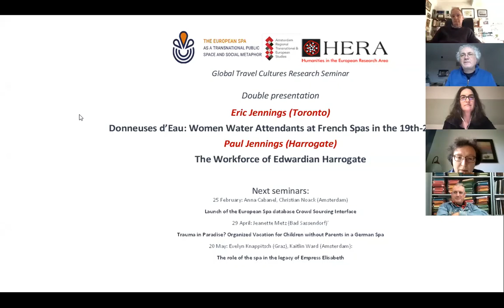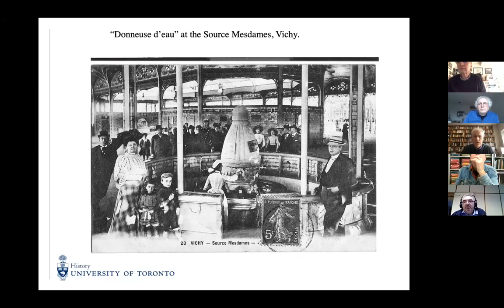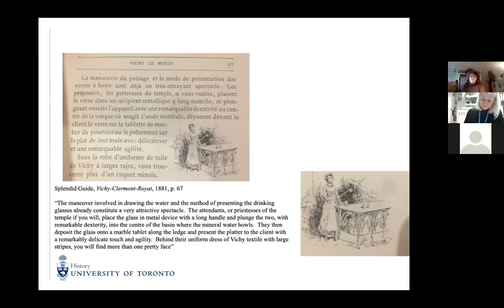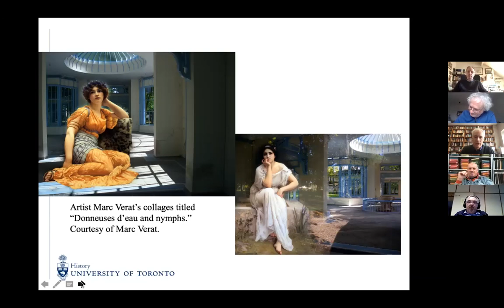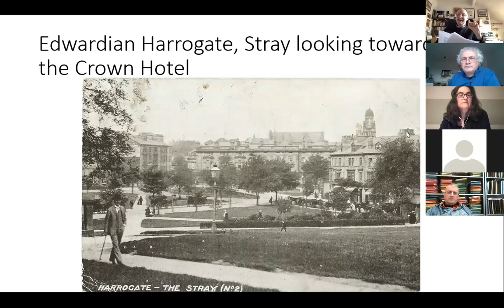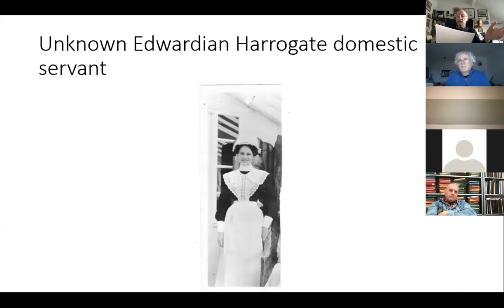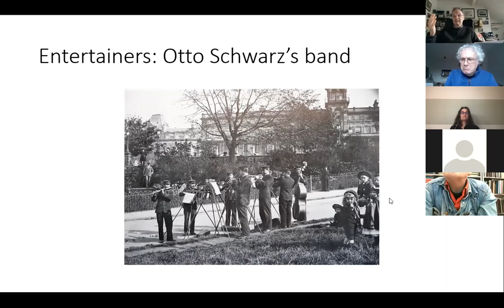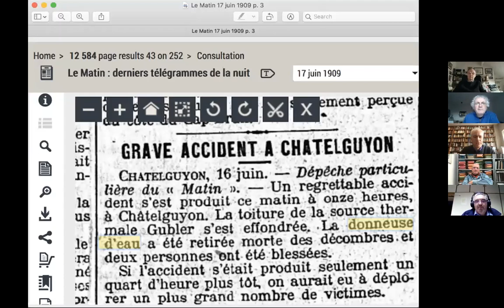Double lecture on 'Spa Workers' By Éric Jennings and Paul Jennings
The European Spa Online Seminar #7: Eric Jennings & Paul Jennings present on a usually neglected aspect of our topic: the workers who made the elegant life of the European spas possible.

Eric Jennings: “Donneuses d’Eau: Women Water Attendants at French Spas in the 19th-20th centuries”

Donneuses d’eau or female water attendants, were a fixture at French spas.  Their responsibilities involved drawing water from the spring and serving it in graduated glasses to cure seekers.  A seasonal job for countless women in the French provinces, water attendants also mediated the local and the cosmopolitan, the scientific and the ritualized functions of the modern spa.

Eric Jennings, Distinguished Professor in History of France and the Francophone world at the University of Toronto, is a leading authority in the fields of modern French colonial history and the study of France and the Francophonie. His many publications include: Vichy in the Tropics (Stanford UP), Curing the Colonizers (Duke UP), Imperial Heights (University of California),  Free French Africa in World War II (Cambridge UP),  and most recently Escape from Vichy: the Refugee Exodus to the French Caribbean (Harvard UP).  All of the above have been translated into French and one, Imperial Heights, into Vietnamese.

Paul Jennings: “The Workforce of Edwardian Harrogate”

The Edwardian period is considered by many to be the heyday of this internationally known Yorkshire spa. Visitor numbers reached record levels in these years and some of its grandest buildings. But following on from this success, Harrogate also became an important local and regional retail centre, the base for a number of institutions and a residential centre for those with private means from the nearby industrial cities of Bradford and Leeds. The town’s workforce reflected this economy. This paper analyses the key elements of that workforce. A more detailed examination is made of employment in hotels, with a special focus on European workers, particularly Germans, whose numbers increased over the years.

Paul Jennings taught history for over thirty years at the University of Bradford, the University of Leeds, the Open University and the Workers’ Educational Association. For many years, his research interests focused on the history of drink and drinking places, about which he has published inter alia: The Local: A History of the English Pub (2007 and 3rd edition, 2021: The History Press)) and A History of Drink and the English, 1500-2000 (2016: Routledge). On the subject of this paper, he has just published Working-Class Lives in Edwardian Harrogate (Palatine, Carnegie, 2021)